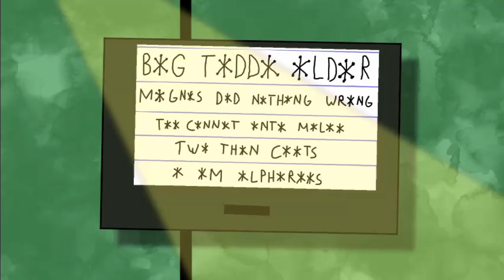Hot Fuzz, but its Deathwatch 9 and 10 (Supercut 2)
This video mixes older 480p elements with newer 720p parts and better models.

Part 9 ended up only running about a minute and ten seconds, so I pushed ahead and got 10 done as well for this supercut.  I'll be setting up a supercut playlist soon so you can just watch everything done so far with as few breaks as possible.